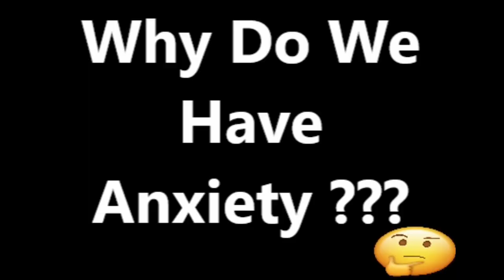GUESS THE SODA CHALLENGE